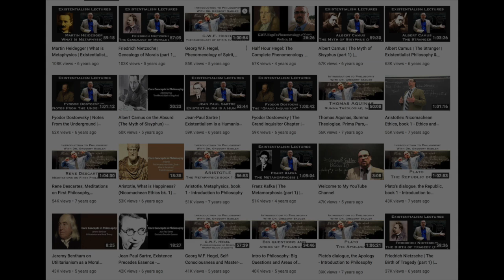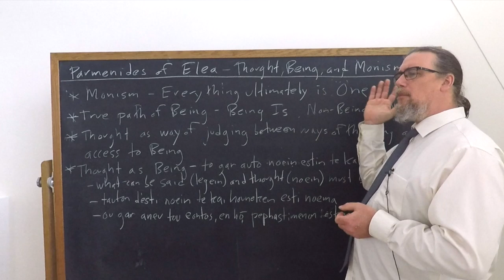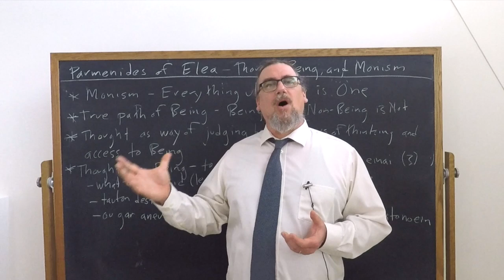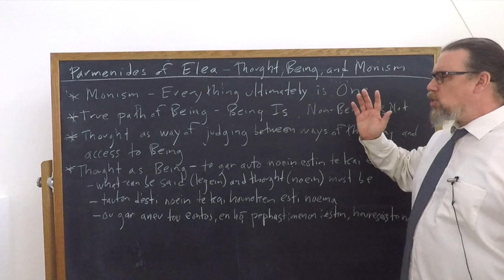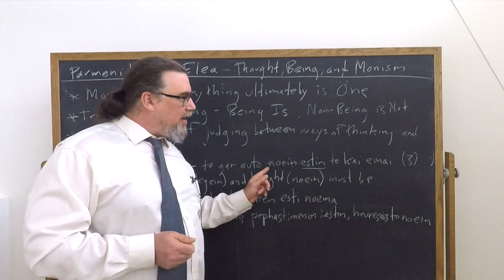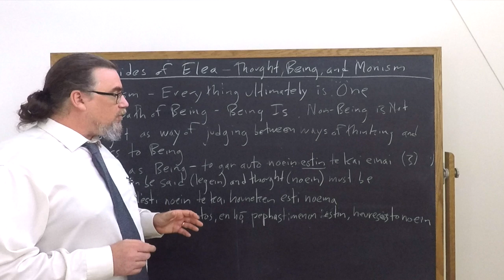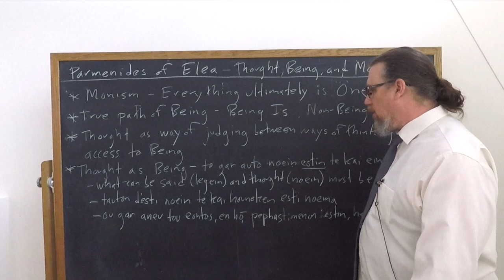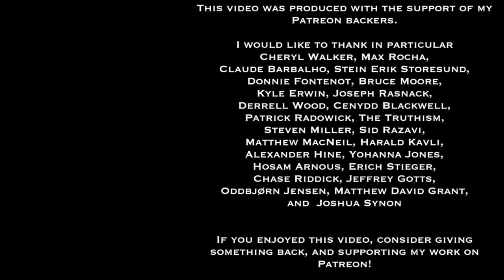Parmenides of Elea | Thought, Being, and Monism | Philosophy Core Concepts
This Core Concept video focuses on the fragments and sections of the metaphysical poem of the pre-Socractic philosopher, Parmenides of Elea. Here we focus in particular on his conception of being and non-being, as well as justice, necessity, and fate.

You can find a version of the text I am using for this video on Zeno's Paradoxes